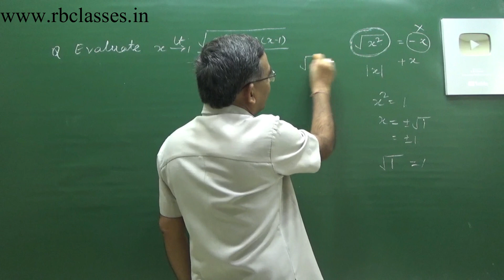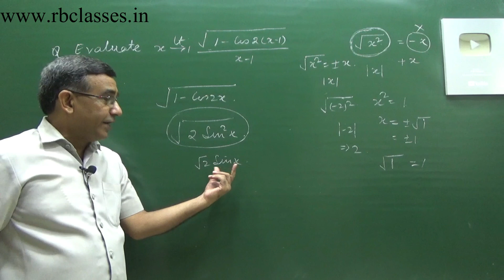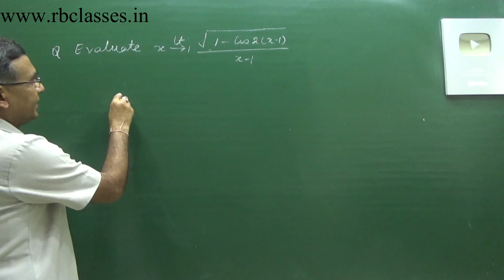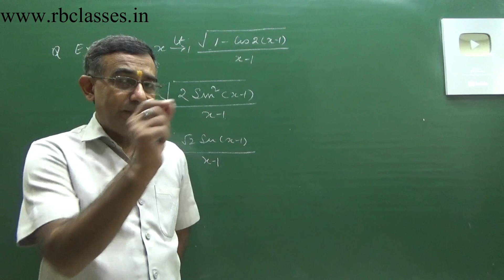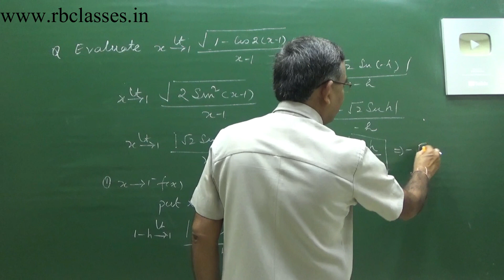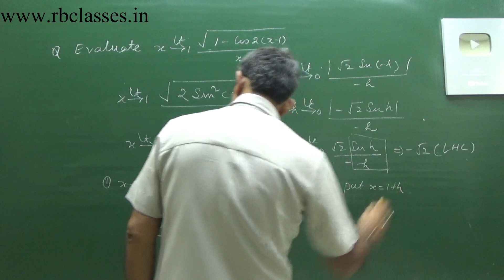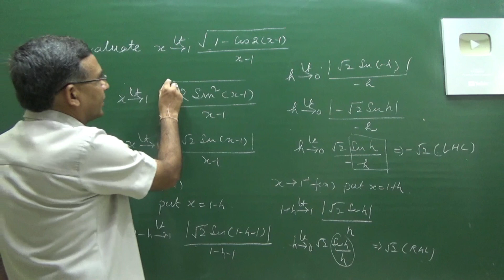Class 11 maths limits lim_(x- gt1) sqrt (1 - cos 2(x - 1 ))/ x -1